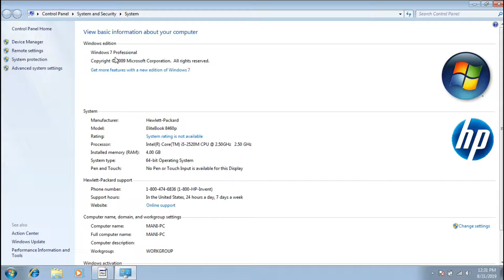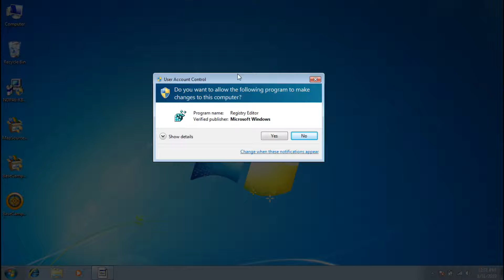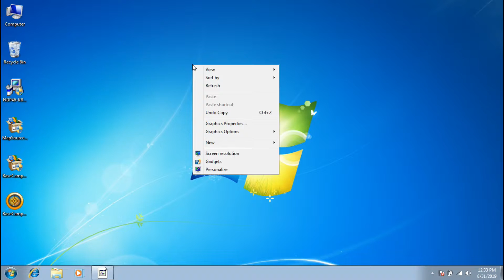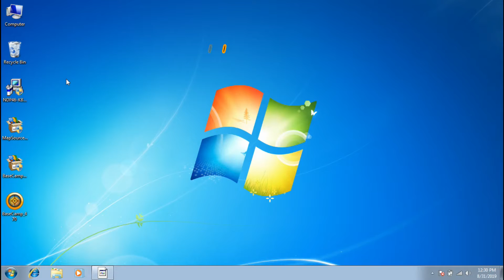Windows 7 Service Pack Installation Guide in Tamil | 32 & 64-bit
Welcome to our comprehensive guide on installing Windows 7 Service Pack 1 & 2 in Tamil! In this video, we will walk you through the step-by-step process for both 32-bit and 64-bit versions of Windows 7. Whether you're looking to enhance your system's performance or ensure compatibility with the latest software, this tutorial is perfect for you.

- How to download Windows 7 Service Pack 1 & 2
- Step-by-step installation process for both 32-bit and 64-bit systems
- Troubleshooting tips for common installation issues
- Important information about system requirements

💻 **Why Update to Service Pack?**
Service Packs are essential for improving system stability, security, and performance. With the installation of SP1 and SP2, you can enjoy a smoother experience and protect your computer from potential vulnerabilities.

📅 **Updated for 2019:** This guide includes the latest methods and tips to ensure a successful installation.